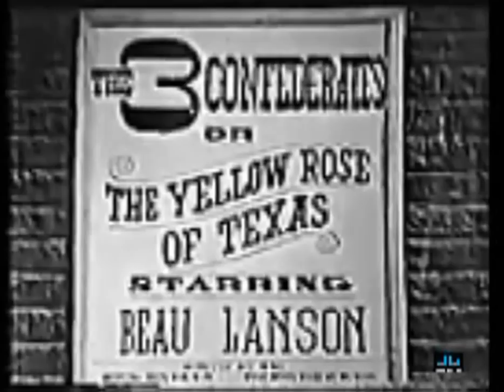The Yellow Rose Of Texas - Mitch Miller (Video Version)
Video version of The Yellow Rose Of Texas by Mitch Miller.  It went to #1 on September 3, 1955 on the Billboard Top 100 and stayed on top for six weeks.  The single version is available as well